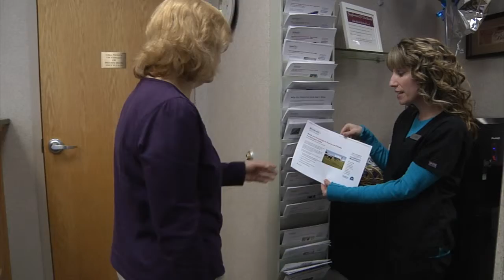Team Health Care